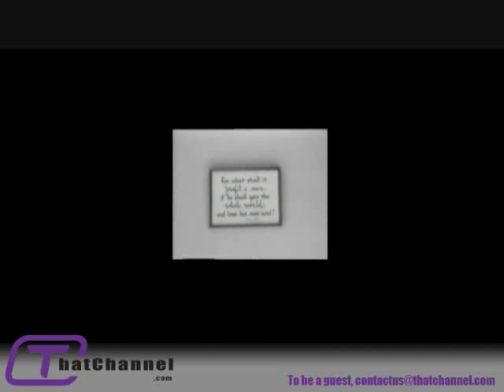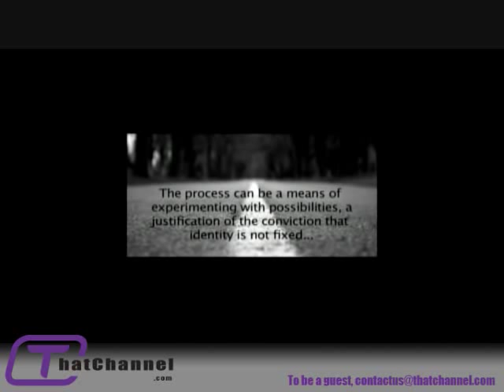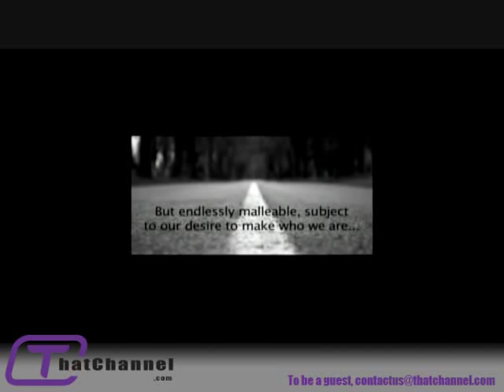Liquid Lunch 2012 02f 15 EA John Klotz Paul Perrier Edgar Breau+Dave Byers Caroline Dafoe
Hugh Reilly and Erin Ademoglu speak with: John Klotz, president of Northwood Mortgage Life about the "retirement crunch" and what you can do about it this RRSP season; filmmaker Paul Perrier on his latest project where he turns the camera on himself and the process of filmmaking; former Simply Saucer frontman Edgar Breau plays live from his new solo cd "Patches of Blue" and is joined by label co-founder Dave Byers; Caroline Dafoe, CEO of Epoch HR and More on their upcoming April job-fair catering especially to those 45 and older looking for a new start. Check our site for the 24/7 live stream and so much more!